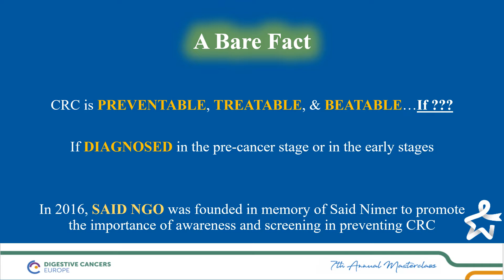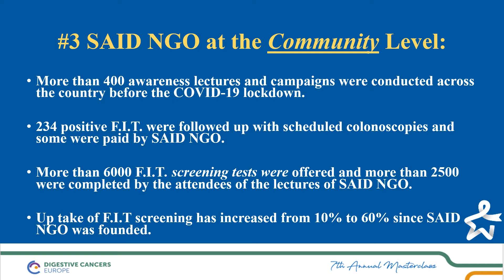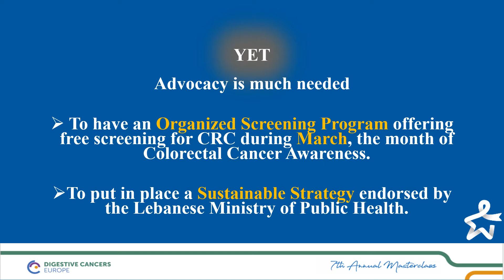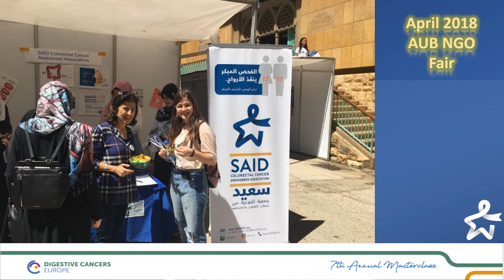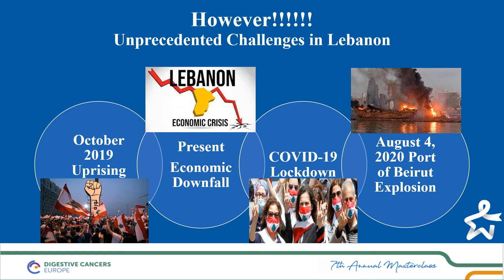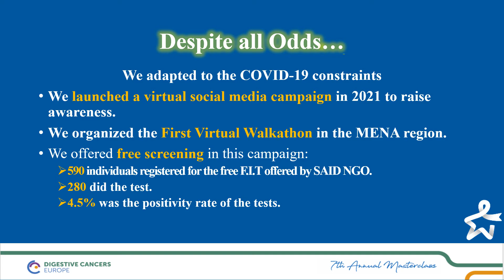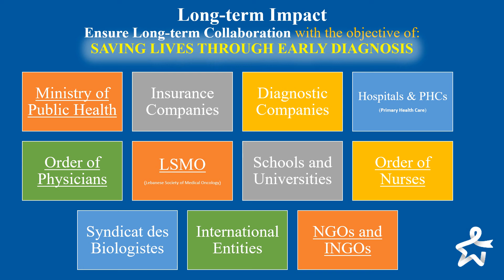Video about SAID NGO, presented by Dr Ale J Hejase in DiCE 7th Masterclass 2022 Barcelona.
A 6:46 minutes presentation on SAID NGO’s citizen engagement and participation communication, presented by Dr. Ale Hejase at the Digestive Cancers Europe (DiCE) Masterclass 2022 in Barcelona.